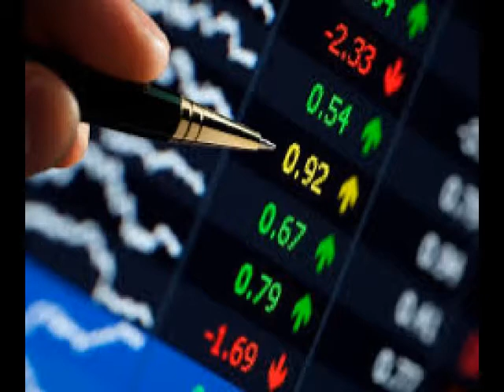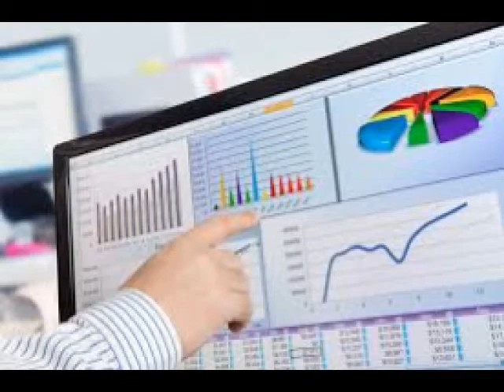Así son los mercados, se tratan de adelantar y normalmente sobrerreaccionan: Jorge Gordillo